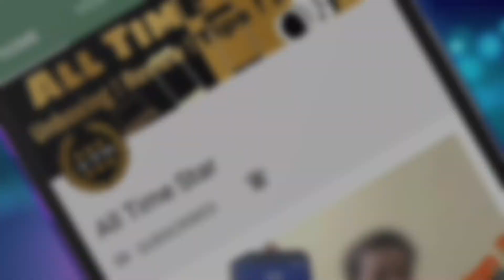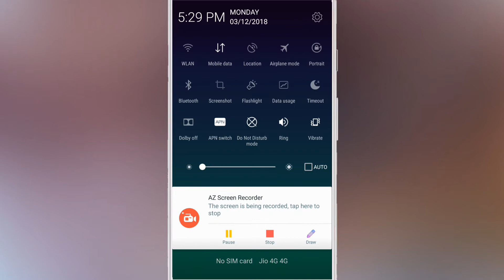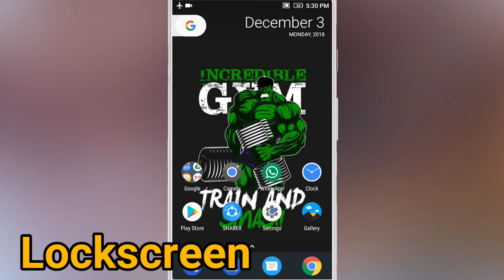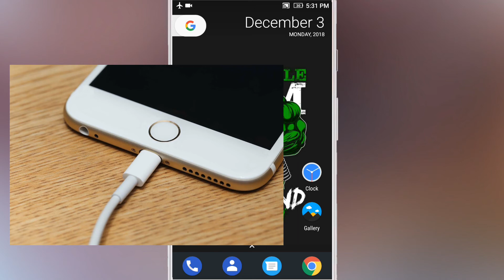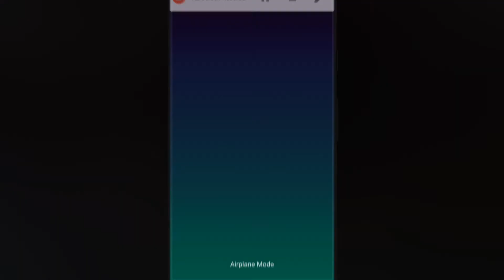How To Charge Your Smartphone Very Fast 100% Working - ATS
••Note••

                       || My Gears ||

My Primary Phone
My Secondary Phone
My Tripod
My Gorilla Pod
My Mic
My BagPack
My Headphone
My Earphones
My Power Bank
My Second Power Bank
My Selfie Stick
My BT Speaker
My MonoPod
My Bluetooth Earphones
Thx

Meri Family Ke Liye 💗